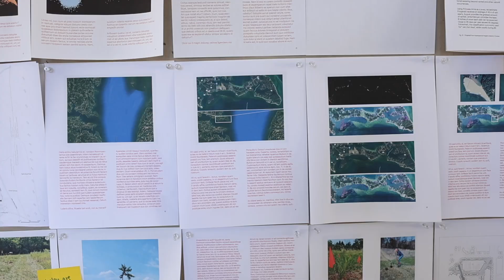The Natural Infrastructure Lab at the UVA School of Architecture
The Natural Infrastructure Lab (NIL) at the UVA School of Architecture works across scales to develop innovative natural infrastructure that enhances human and ecological health over time. Learn more about NIL from Co-Directors Brian Davis and Michael Luegering, and Research Staff Emma Potter, Adrian Robins and Ruby Zielinski.